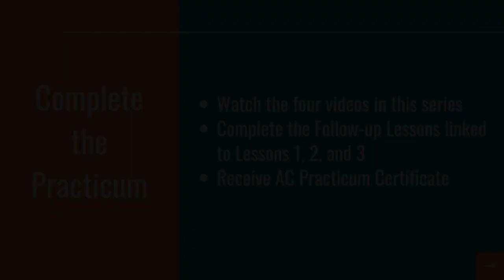How Can We Advance The Cause of Protecting Cultural Heritage and Antiquities? In Practice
In the Antiquities Coalition Think Tank publication released on February 25, “How Can We Advance The Cause of Protecting Cultural Heritage and Antiquities? Leverage Public Awareness Campaigns,” Claire Buchan Parker—a strategic communications expert, former White House spokesperson, and vice chair of the Antiquities Coalition Board of Directors—creates a blueprint for how to develop a successful public awareness campaign.

However, how does one actually go about creating and implementing an effective public awareness campaign? It is a practical question for every mission-driven organization—and to answer it, Parker teamed up with Antiquities Coalition Co-founders Deborah Lehr and Peter Herdrich to develop a free video series based on her practicum. The series contains three video lessons, each with an accompanying quiz. Those who complete the practicum receive a digital certificate.

Today, the Antiquities Coalition Think Tank is pleased to release the final video of the series, “In Practice: The Antiquities Coalition and Public Awareness Campaigns.” In this conclusion, Lehr provides a case study of a successful public awareness campaign by describing the Antiquities Coalition's Ten Most Wanted Antiquities list.